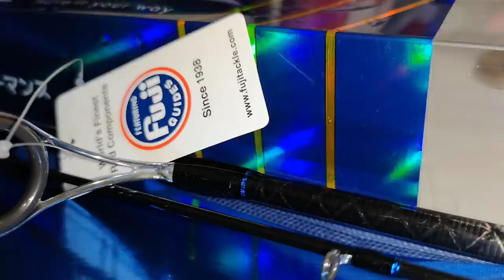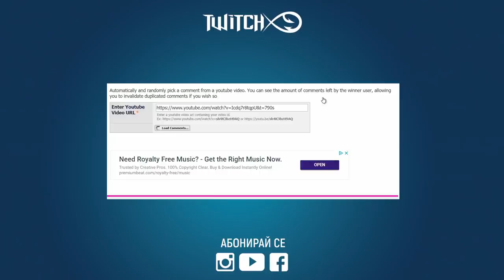10 000 subs ПОДАРЪК ВЪДИЦА!!! Подаръци за TАЕН КОД - воблер и jackson Данчо Giveaway/Fishing Zone